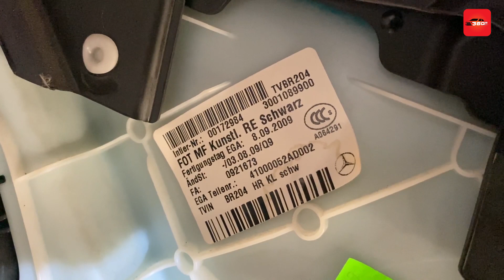W204 C250 | Tháo Tapi Cửa Để Thay Chốt Cửa Gãy Và Nâng Cấp Đèn Chiếu Sáng | Tập Thể Dục Cùng 360XeVN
▶️ W204 C250 | Tháo Tapi Cửa Để Thay Chốt Cửa Gãy Và Nâng Cấp Đèn Chiếu Sáng | Tập Thể Dục Cùng 360Xe
▶️ Mọi thắc mắc các bác cứ để dưới comment, Ad sẽ trả lời và giải đáp bằng clip hướng dẫn chi tiết nhé.
▶️ Channel sẽ giúp bạn cập nhật những kiến thức về ô tô, kinh nghiệm sửa chữa ô tô đơn giản

© Bản quyền thuộc về 360Xe, Việt Nam
© Copyright by 360Xe ☞ Do not Reup